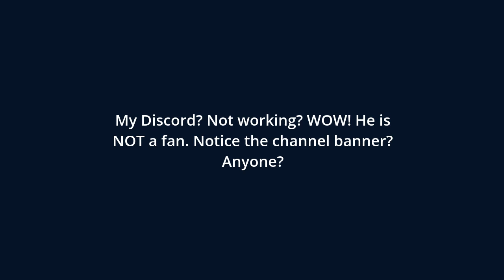How to join my Discord.